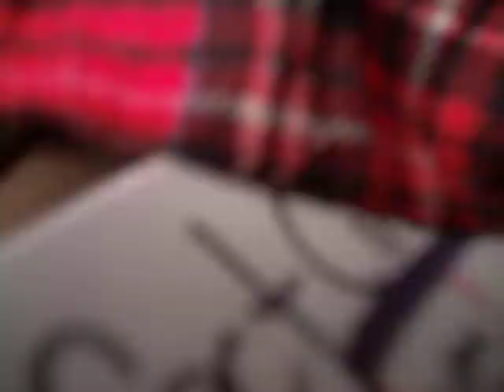School bus adventures!#3 :D / jen and Alleykat